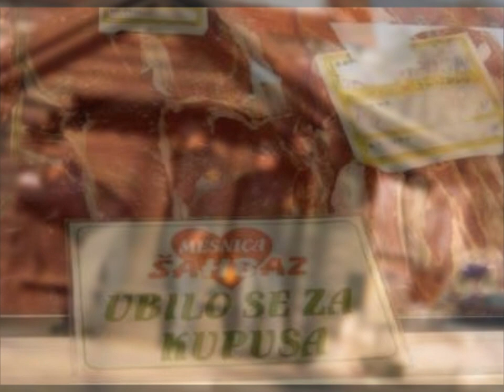Film Šišanje(Skinning) Part 1 of 10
Life is sometimes rude game: one mistake can buy you ticket to hell.

Director: Stevan Filipovic
Writers: Stevan Filipovic (story), Stasa Koprivica (story), and 2 more credits »
Stars:Jasmina Avramovic, Predrag Ejdus and Ivon Jafali